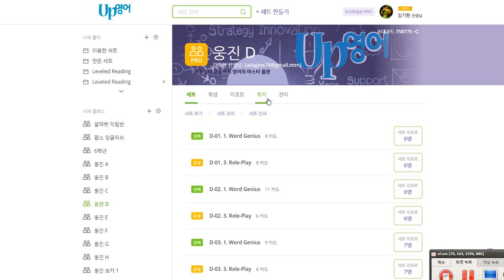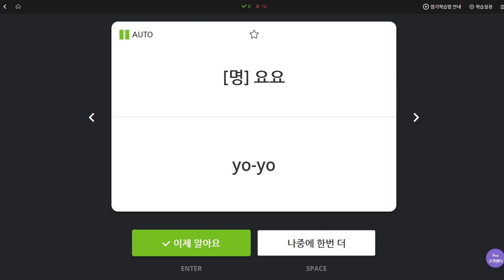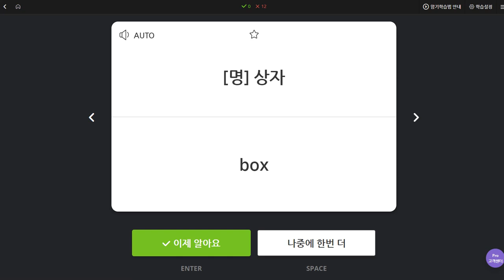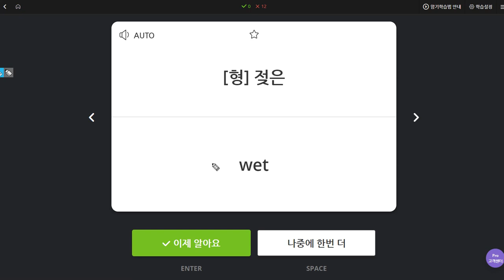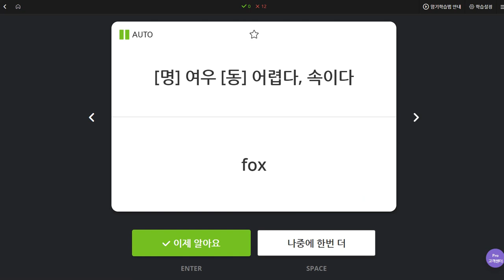김지우 2019 10 22 일대일